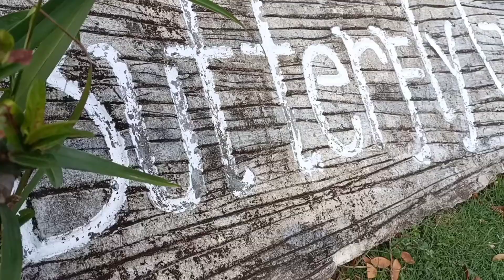KATAHUM. THE CREATION, NATURE LOVER.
Let us listen, relax and standby. watching this cool sceneries while listening to this beautiful music.